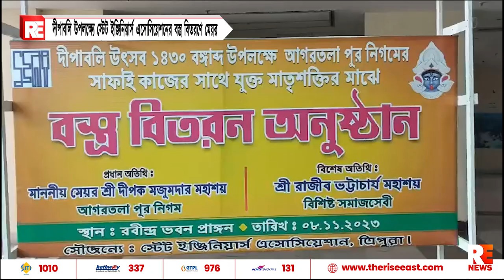দীপাবলি উপলক্ষ্যে স্টেট ইঞ্জিনিয়ার্স এসোসিয়েশনের বস্ত্র বিতরণে মেয়র